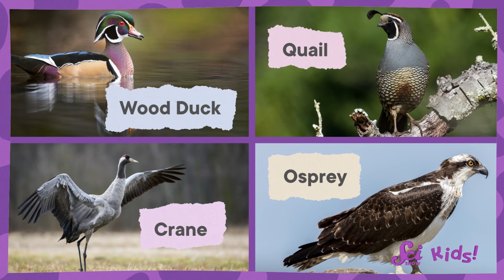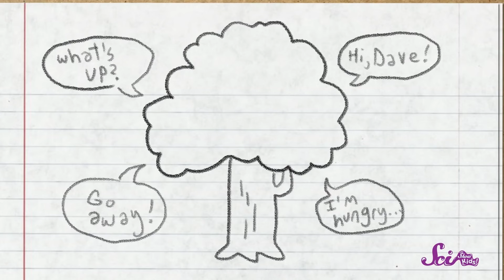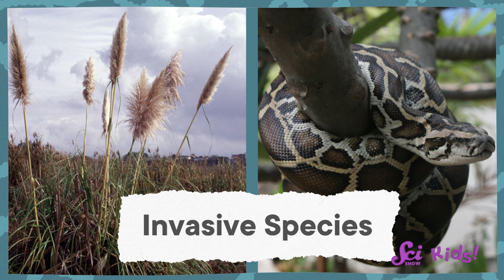Let's Go Bird Watching! | SciShow Kids Compilation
Squeaks and Mr. Brown saw some really cool birds while they were birdwatching at The Fort, so they’re revisiting old videos to remind themselves about a bunch of really cool birds!